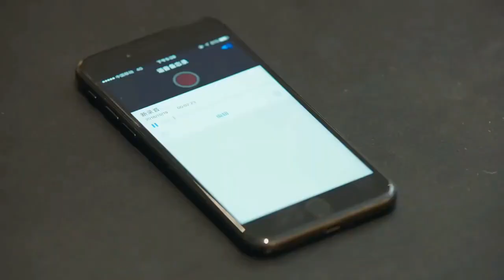Büyüleyici Zamanımız | İntikam Planı | Our Glamorous Time | Zhao Liying ,Jin Han Yu Haoming l 你和我的倾城